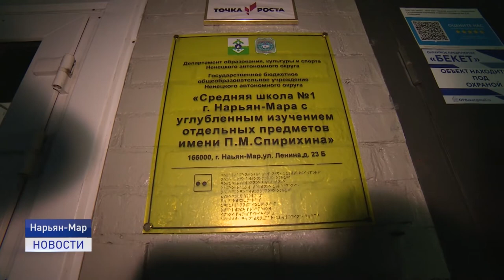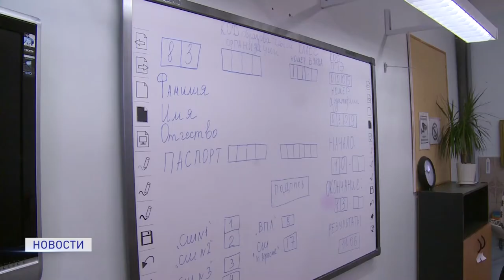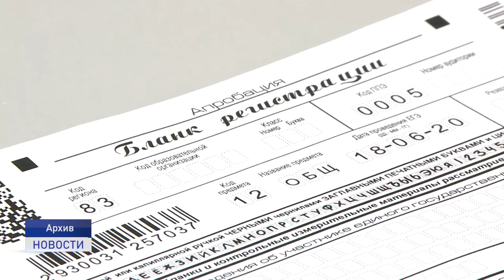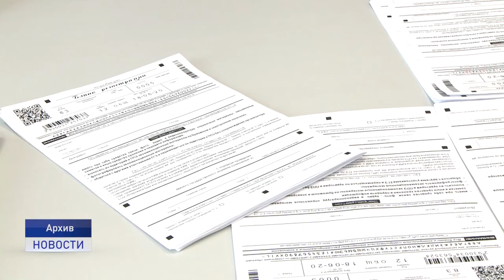ИЗМЕНЕНИЯ В ЕГЭ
В структуру и содержание единого государственного экзамена по русскому языку в 2022 году внесут изменения. Серьёзных преобразований ЕГЭ пока не предвидится, однако ряд существенных поправок будут. Что поменяется, разбиралась Ольга Руссул.